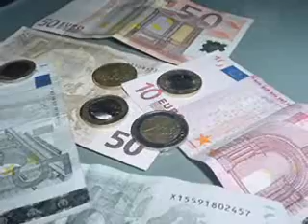Nat Russo 05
Cronache di Savona